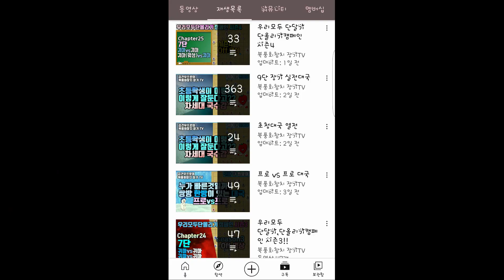장기 (우리모두 단달기 캠페인 시즌5!! 5급 두번째 영상입니다) 북풍회참치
귀마vs귀마  총 3대국입니다^^
귀마의 다양한 형태 장기!! 보시고  도움되시길 바랍니다~